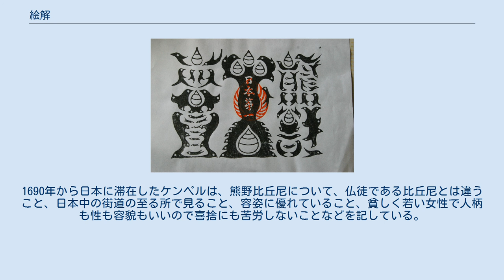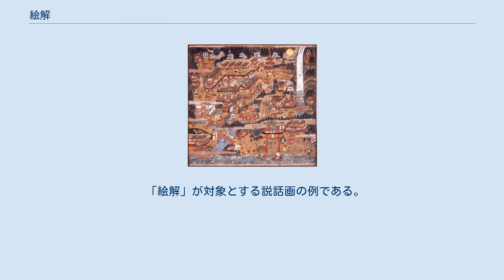絵解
「地獄絵」を衣に繍り流行り歌を歌う地獄太夫（15世紀の人物）。
月岡芳年『新形三十六怪撰』（1890年）。
 絵解・絵解き（えとき）は、変相図を含む説話画等の仏教絵画を物語る行為、およびそれを行う日本の職能、芸能である。
当初は僧職にある者が行ったとされるが、間もなく巷間芸能化・大道芸化した。
 女性の「絵解」を絵解比丘尼・絵解き比丘尼（えときびくに）、あるいは歌比丘尼（うたびくに）、勧進比丘尼（かんじんびくに）、熊野比丘尼（くまのびくに）等と呼ぶ。
 熊野比丘尼が「絵解」をしながら配った熊野牛王符（熊野本宮大社）。
 「歌比丘尼」たちが演奏した楽器、びんざさら。
 そもそも仏教の教義をイラストレーションとして表現する「変相図」は、中国の法顕（337年 - 422年）が師子国（スリランカ）で行われていた造形物を「変現」と呼んだのが最初であり、東南アジアを通じて日本に伝えられ、日本で独自の展開をすることになる。
「絵解」が対象とする説話画は、曼荼羅、涅槃図、八相図、個別の寺社にまつわる祖師・高僧伝、寺社縁起、参詣曼荼羅を絵画や絵巻物、掛幅にしたものであった。
とくに俗化以降は、地獄絵図（地獄変相）を多く取りあげた。
 平安時代中期の10世紀、醍醐天皇の第四皇子・重明親王（906年 - 954年）が書いた日記『吏部王記』にある、931年の項目で、貞観寺（真言宗、現在の京都市伏見区）で『釈迦八相絵』の「絵解」が行われたのが、確認できるもっとも古い記録であり、醍醐寺の『醍醐雑事記』にも引用されている。
 平安時代末期（12世紀）から鎌倉時代（12世紀 - 14世紀）にかけて、「絵解」は芸能として成立し、地獄絵図を琵琶の演奏とともに語った。
 中世（12世紀 - 16世紀）期になると、熊野権現の勧進を目的として諸地域をめぐり歩く「熊野比丘尼」が登場する。
小脇に抱えた大型の文箱から取り出した絵巻物による地獄絵図・極楽絵図の「絵解」をしながら、熊野牛王符と酢貝（アワビの酢漬け）を配り、歌念仏や『浄土和讃』、世間で流行した俚謡（民謡）や小歌を歌いながら、物乞いをした。
当初は尼僧であると思われていたが、遊女としての側面も備え始める。
「勧進比丘尼」とも呼ばれ、また、「絵解」をする者をとくに「絵解比丘尼」といい、これらは熊野信仰による「熊野比丘尼」の一種と考えられていた。
 室町時代（14世紀 - 16世紀）、俗人の「絵解」が登場し、15世紀末の1494年（明応3年）に編纂された『三十二番職人歌合』の冒頭には、「いやしき身なる者」として、千秋万歳法師とともに「絵解」として紹介され、描かれている。
 江戸時代（17世紀 - 19世紀）には、「絵解」はついには宗教というよりも、明らかに大道芸となった。
 かつて「熊野比丘尼」「勧進比丘尼」であると考えられていた者たちは零落し、「歌比丘尼」と呼ばれ、びんざさらを伴奏に小歌を歌う芸能者であり、盛り場で売春を行う街娼となっていた。
「歌比丘尼」たちの年長者を「御寮」（おりょう、御寮人に由来）といい、これが小比丘尼たちに管理売春を行った。
山伏を夫に持ち、江戸・浅草に「比丘尼屋」を開く者もいた。
1688年（貞享5年・元禄元年）に完成する『色道大鏡』には、「熊野比丘尼」との遊び方が指南されてあり「遊宴の名匠、比丘尼の棟梁」として、 の4か所・8人の名を挙げている 天和年間（1681年 - 1684年）には、尼僧の衣裳を着た遊女である浮世比丘尼（うきよびくに）が現れ、井原西鶴は、1682年（天和2年）に上梓した『好色一代男』に、「この所も売り子、浮世比丘尼のあつまり」（「ここも、売り子や浮世比丘尼のたむろする場所である」の意）とさっそく登場させている。
元禄年間（1688年 - 1703年）には、伊勢寺の勧進であると称して、尼僧の衣裳をまとって諸地域を漂白する遊女である伊勢比丘尼（いせびくに）が現れる。
1690年から日本に滞在したケンペルは、熊野比丘尼について、仏徒である比丘尼とは違うこと、日本中の街道の至る所で見ること、容姿に優れていること、貧しく若い女性で人柄も性も容貌もいいので喜捨にも苦労しないことなどを記している。
 18世紀の人形浄瑠璃『国性爺後日合戦』で、近松門左衛門は「絖の帽子の伊勢比丘尼」（「サテンの帽子をかぶった伊勢比丘尼」の意）というフレーズで登場させている。
 1780年...